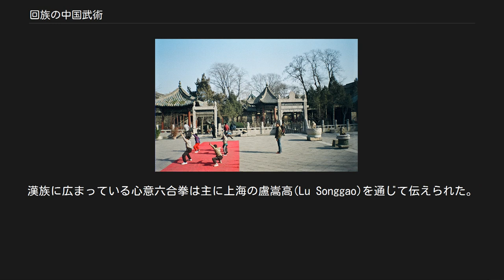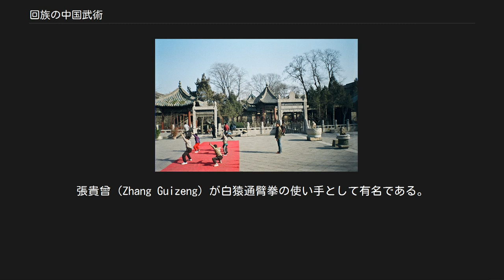回族の中国武術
西安大清真寺での練習風景 回族の中国武術とは中華人民共和国のムスリムである回族に古くから伝わる武術を指す。
 回族武術の歴史は長く、数多くの武術の達人を輩出した。
特に明朝に替わり清朝が中国の統治者になると、 回族に対する迫害が一層に強まり、これが結果的に回族の武術鍛錬をより盛んなものにした。
八極拳、心意六合拳、劈掛拳査拳などが回族の武術として有名で、河北省の滄州などが回族武術の中心地であった。
回族武術は現新疆ウイグル自治区などで行われるテュルク系武術と大きく異なっている。
 詳細は「八極拳」を参照 八極拳は清朝初期、河北省滄州孟村の回族呉鐘が最初に練習した拳法である。
 伝承によれば、呉鐘は道士の癩、その弟子の癖から八極拳を伝承された。
癩と癖は道士に変装した反清の士と思われ、なにともあれ、呉鐘は彼の後半生の大半を反清活動のため牢獄で過ごした。
この時、八極拳と同時に劈掛拳も呉鐘に伝えられたと思われるが、元々は一つの物で後に分かれたのかもしれない。
呉鐘の死後、彼の長女は滄州羅瞳村の男と結婚したが、どういうわけか彼女は羅瞳村で劈掛拳のみを伝え、八極拳は孟村のみで伝えられた。
 呉鐘の死後何代かの時間を経て、八極拳と劈掛拳は“槍神”と称され、孟村の金殿臣から八極拳、羅瞳村の黄四海から劈掛拳をそれぞれ学んだ李書文によって統合された。
また、李書文は多くの有能な弟子を持ち、彼の大弟子（一番弟子）霍殿閣は清朝の最後の皇帝である溥儀の護衛を務めた。
霍殿閣や大部分の李書文の弟子は漢族であった。
 李書文の閉門弟子は劉雲樵(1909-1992)で、劉雲樵は彼が死ぬまでの十年間の間に教えを受けた。
また、劉雲樵は入門時に既に長拳と迷踪拳 に長けていたという。
 孫中山、蒋介石及び毛沢東の護衛は皆李書文の弟子であった。
 八極拳は太極拳のような内家拳とも捉えられ、踏込み、体重移動や独自の出力法を特徴とし体当たりなどの技も多くあり接近戦を得意とする。
 今日、八極拳は回族の間でほとんど練習されなくなったが、呉連枝（孟村の血脈）、馬賢達、馬令達、馬明達などの有名な武術家が健在である。
 詳細は「査拳」を参照 査拳は長拳系の拳法で、山東省冠県がその発祥地とされる。
明朝時に新疆の査密爾という回族(ムスリム)が発明したと伝えられる。
 査拳は主に山東や河南地方で練習され、優雅で幅がある動作、アクロバティックな技及び武器の使用が特徴である。
山東地方の査拳は張、楊、李の三家に分けられる。
十路弾腿、十路査拳などの形で構成されている。
 回族の査拳の使い手は多く存在し、古い人物としては、大艦隊を率いアフリカ探検を指揮した鄭和がいる。
近代では王子平(Wang Ziping)、馬金鏢(Ma Jinbiao)、張文広(Zhang Wenguang)などが知られている。
査拳は今なお回族の中で広く練習され、同様に漢族にも広まっている。
 詳細は「七士拳」を参照 七士拳の七士とは元々イスラムの七聖人（ムハンマド、アブー・バクル、ウマル、ウスマーン、アリー、ハサン・イブン・アリー、フサイン・イブン・アリー）を指していたが、後に武術の七つの形を指すようになった。
河南の回族の間で練習され始め、山西まで広まった。
七士拳のスタイルはその名の通り、七つの基幹的な構えを元にしている。
しかし、七士拳の使い手は減り続け、今日では稀なものになっている。
 詳細は「回回十八肘」を参照 回回十八肘は秘伝の武術で、その名の通り肘を中心とした非常に実戦的な武術である。
1970年に研究者が居奎(Ju Kui)という名前の河北の回族の回回十八肘の使い手を見つけるまで失われたものと思われていた。
居奎は6歳から山東の徳州のSun Dekuiもとで修業を初め、17年の時間を費やし19種類の武術を身に付けた。
居奎が33歳のとき、彼はより強くなるためモスクの阿訇（アホン）の楊万禄(Yang Wanlu)に師事した。
 詳細は「心意六合拳」を参照 心意六合拳は形意拳の兄弟拳法で、河南の回族によって開発された武術で、もっとも戦闘指向的な中国武術の一つと考えられている。
長い間、心意六合拳はその実戦における強さで知られていたが、その練習法はほとんど知られていなかった。
心意六合拳は査拳及び七星拳（元は、少林拳の一つ）とともに、ムスリムを守るための拳法である教門拳を成していた。
 心意六合拳の近接戦闘を主とし、練習法は比較的に単純なもので、十大形、四把、単把などで構成されている。
 2世紀の間...